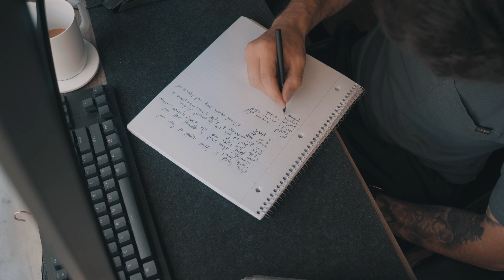How Minimalism Might Help With Anxiety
Today I share a few ways minimalism has helped me, and may help you with stress or anxiety.

Hey everyone.  My name is Nick and here on my channel we talk about minimalism, frugal living, EDC, and overall self-improvement.